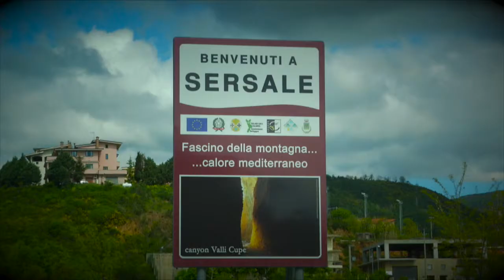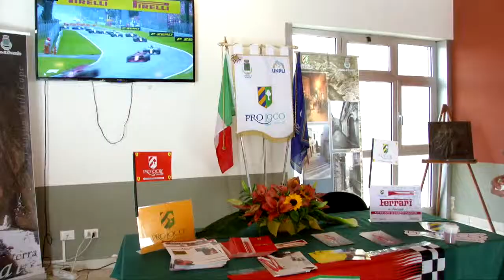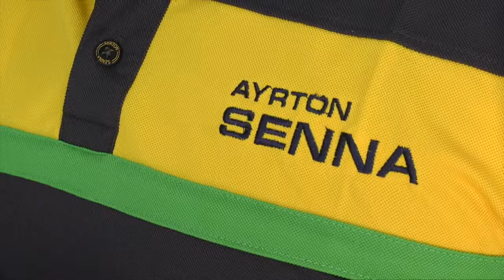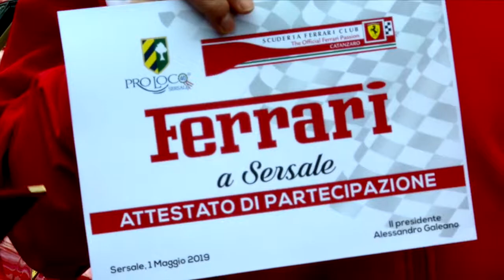Trailer Ferrari Sersale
Manifestazione Ferrari a Seriale